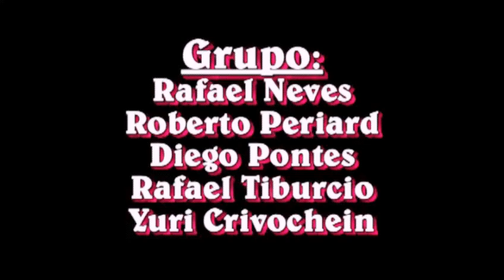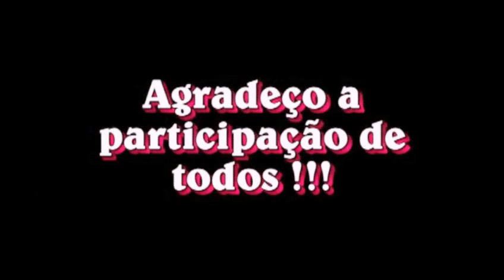Educação Física/UCB-Universidade Castelo Branco/Ftv Robertinho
Educação Física - Trabalho em grupo realizado na UCB - Universidade Castelo Branco em Realengo. Top !